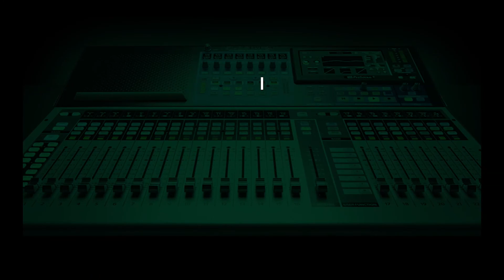Midnight Conversations Part 3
Callers on WhaatsupLagos talk about having awkward midnight conversations with their partners